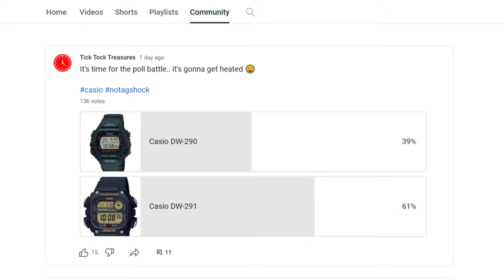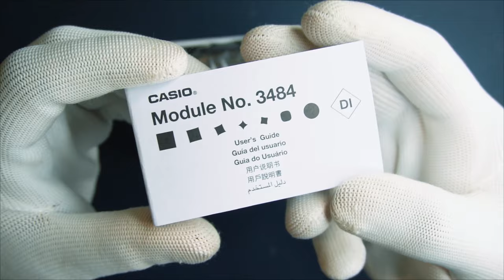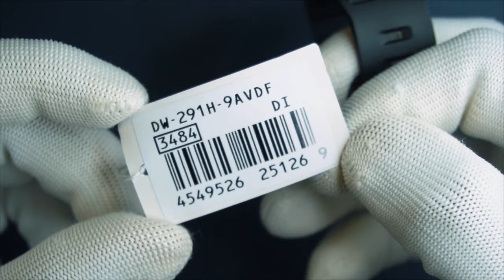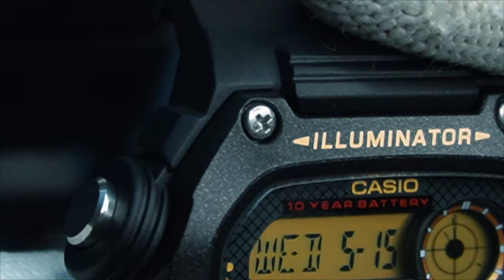Casio DW-291H Unboxing | Weird Design but it works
Unboxing of the one of the most sought after Casio watches in modern times: Casio DW-291H

0:00 Intro
0:29 Unboxing
2:28 First Look
2:38 Price
3:00 Nostalgia
3:22 First Impressions
4:15 Features
5:15 Other Colors
5:25 Functions
5:57 Strap and Wrist Shot
6:12 Summary
6:36 Outro

Regards
Keerthan
TTT